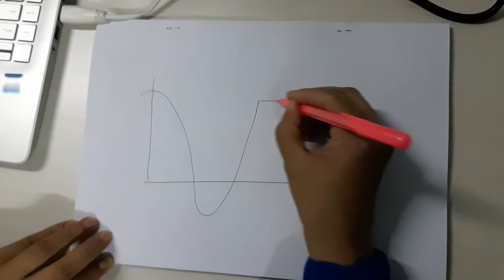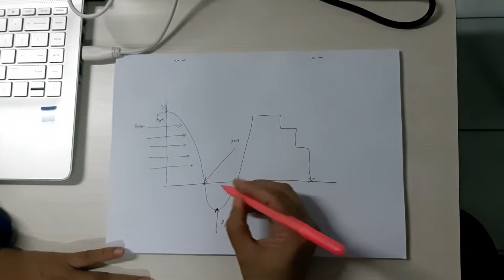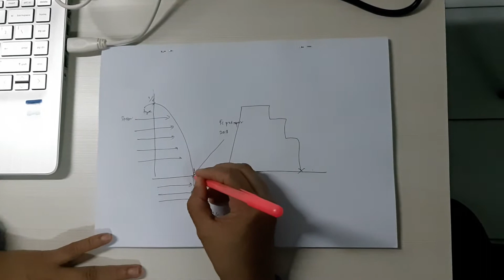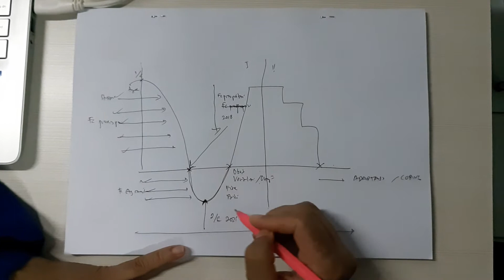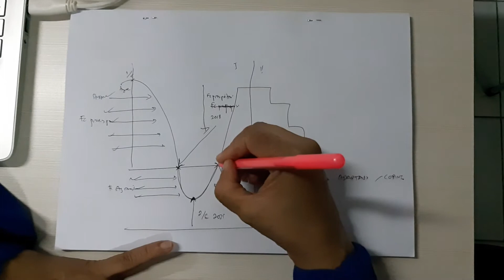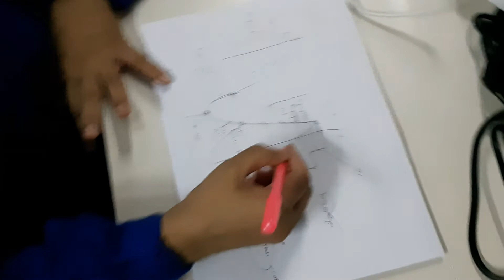Pola Pengobatan Gangguan Psikosomatik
Pola pengobatan ini dipakai pada tata laksana  kasus Gangguan Psikosomatik di Poliklinik Psikosomatik RS Unand/RS Dr. M Djamil/ RSI Siti Rahmah Padang.
Pengobatan Gangguan Psikosomatik butuh kolaborasi yang baik antara pasien dengan dokternya dan butuh komitmen dan konsistensi dalam menjalani pengobatan.
Target akhirnya adalah penderita psikosomatik tersebut dapat beradaptasi dengan baik terhadap apapun stresor atau hal yang membuat stres yang di rasakannya. Apalagi di masa pandemi seperti saat ini..